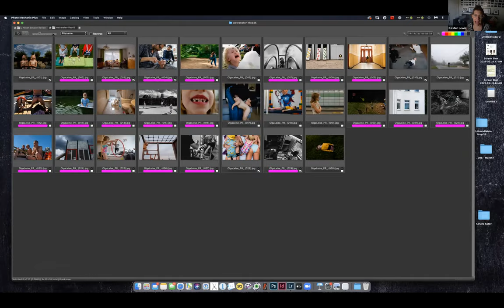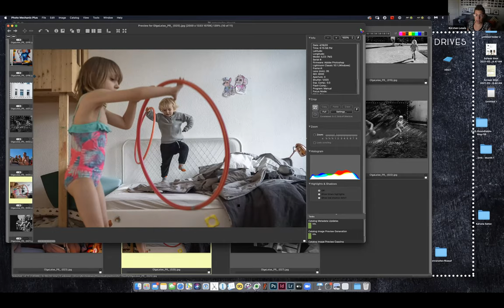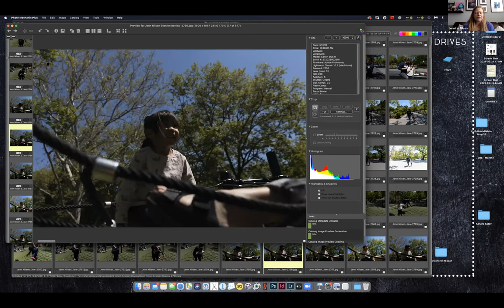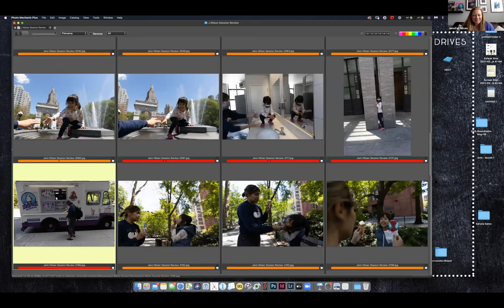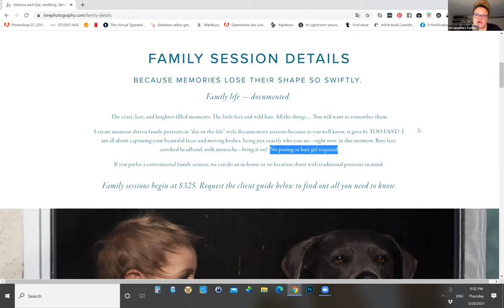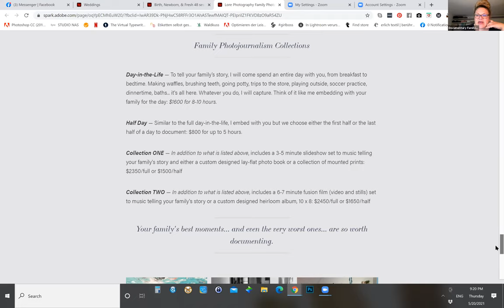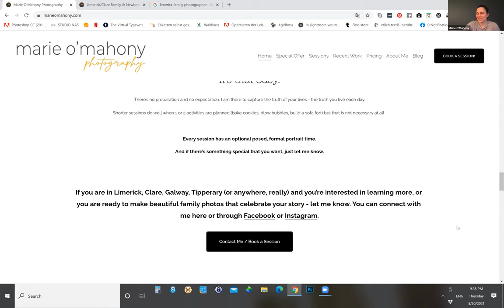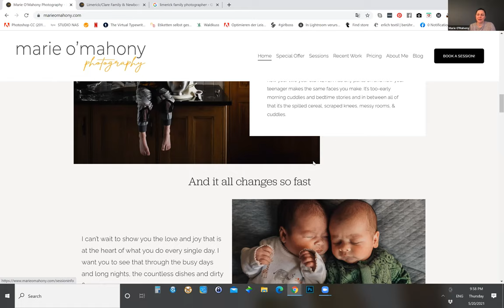Documentary Photography Portfolio & Website Reviews w/Kirsten Lewis, Jenna Shouldice & Ash Raddatz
Kirsten Lewis, Jenna Shouldice, & Ash Raddatz provide feedback on a documentary family photography portfolio, session, business, and website.

Thank you to the photographers who allowed us to review their work:
Loren Haar -